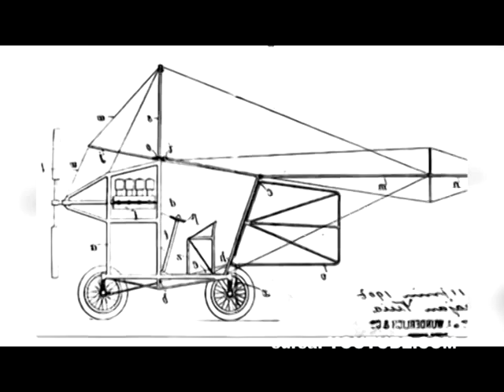Picătura de cultură - 18.03.2015